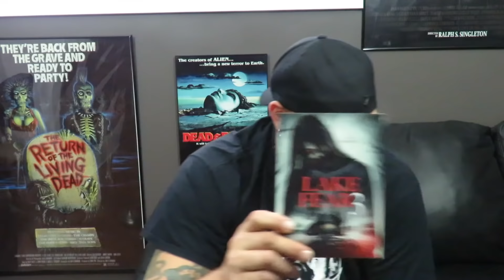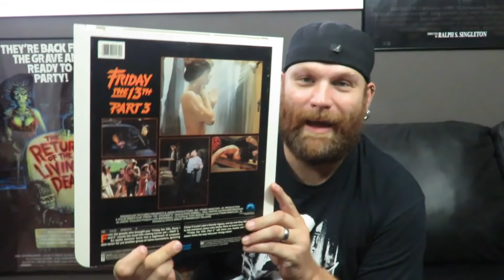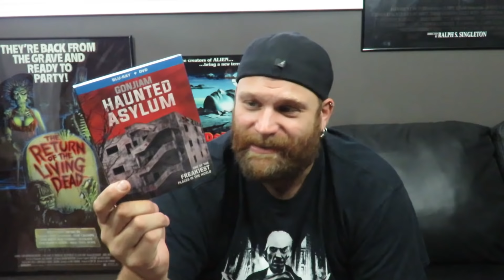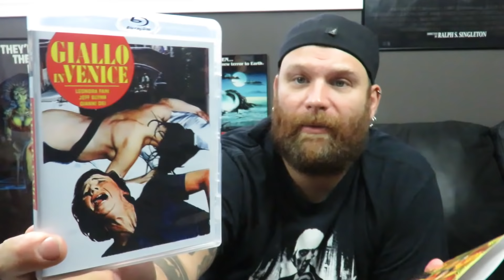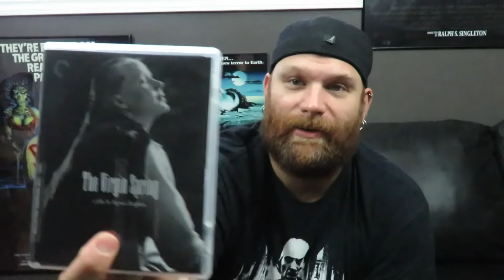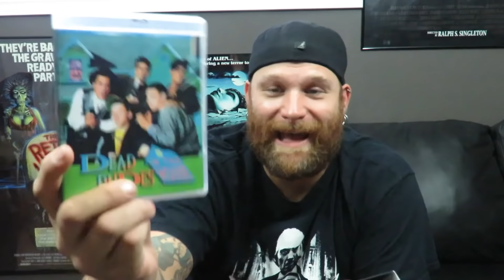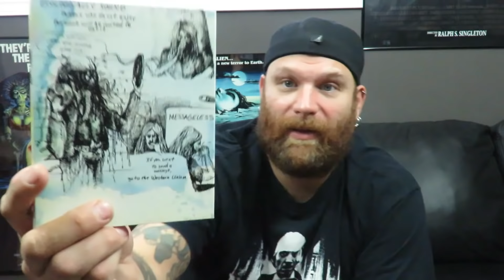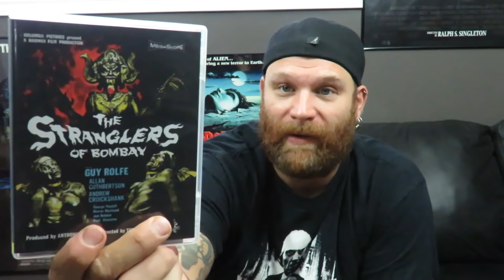Horror DVD/BluRay Update 4 Oct/18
Hey peeps, well since I had not done an update video in a couple months I thought I might as well do one today! I hope you enjoy, Charz!